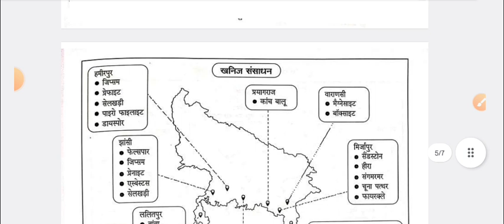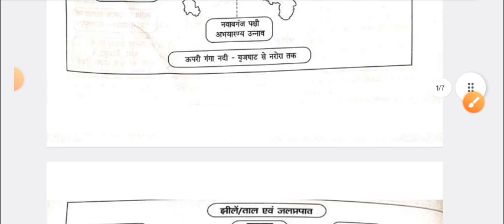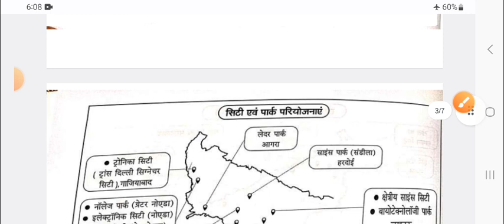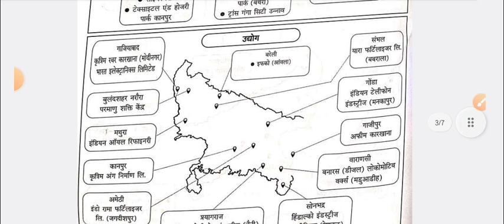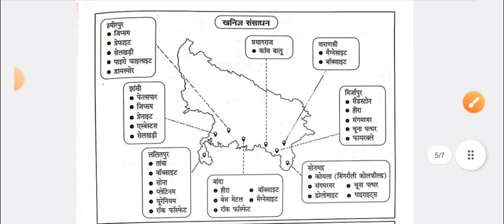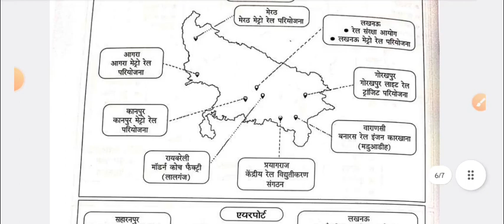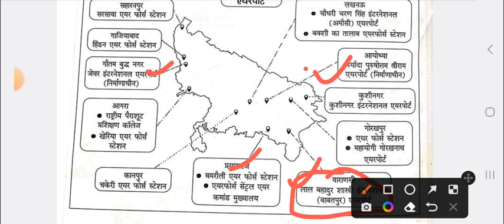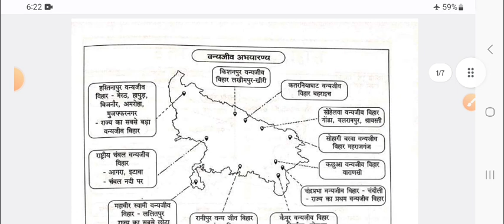उत्तर प्रदेश का संपूर्ण मानचित्र | Uttar Pradesh Atlas | Up special | UP Geography